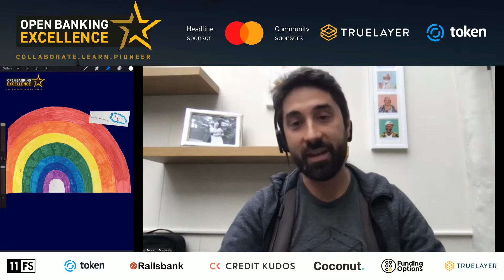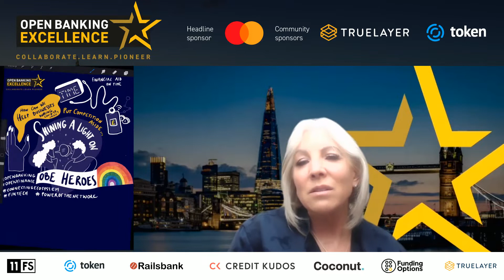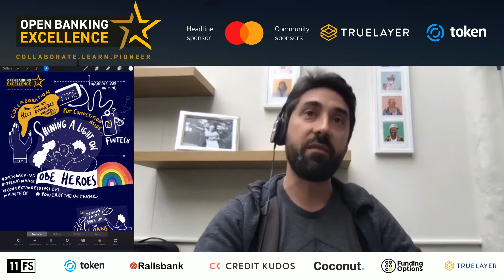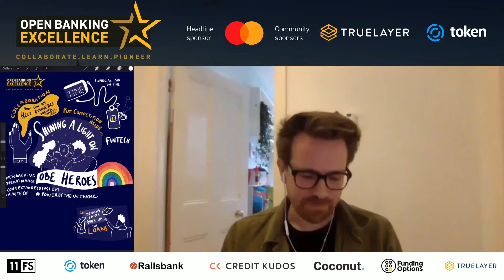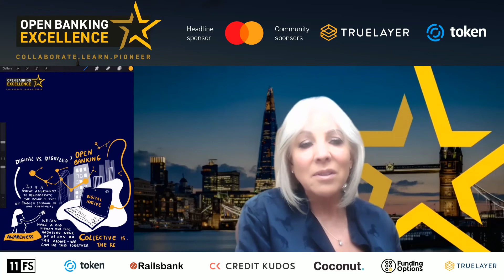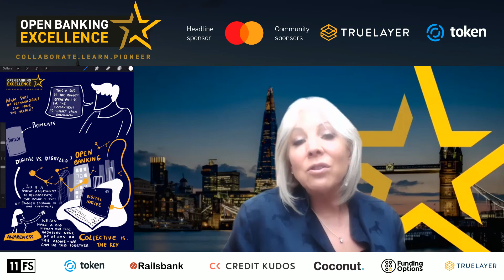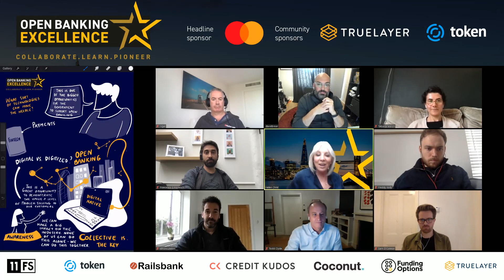Shining a Light on OBE Heroes - Open Banking Excellence | April 2020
With the COVID-19 pandemic changing the world as we know it, some of our OBE Heroes joined us for our second virtual panel to share their thoughts on how the fintech industry has jumped into action during these difficult times.

David Brear - CEO, 11:FS

Panellists:
Freddy Kelly - CEO, Credit Kudos
Francesco Simoneschi - CEO, TrueLayer
Sam O'Connor - CEO, Coconut
Simon Cureton - CEO, Funding Options
Todd Clyde - CEO, Token
Nigel Verdon - Co-founder & CEO, Railsbank

What is Open Banking Excellence (OBE)?
Open Banking Excellence (OBE) is the world's leading community of Open Banking and Open Finance pioneers. It's an industry 'campfire' that brings together FinTechs, banks, industry participants, regulators, BigTech companies and legal advisers to learn, share stories, spark debate and collaborate.

Our mission is to be the authentic voice representing a global movement of like-minded experts who through collaboration provide technical, regulatory and legal insight into Open Banking and Open Finance and their wider implications for a dynamic, innovative and fast-growing financial sector.

We believe Open Finance will help build a better world through financial inclusion, social change and by providing greater control and choice to us all.